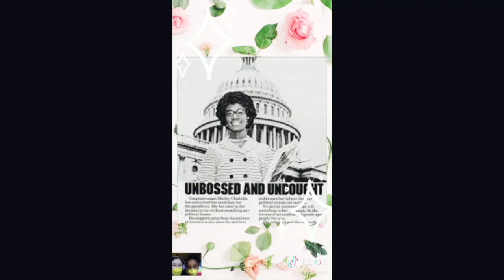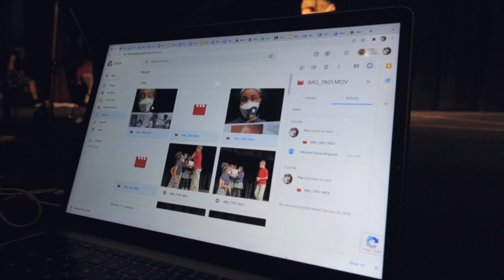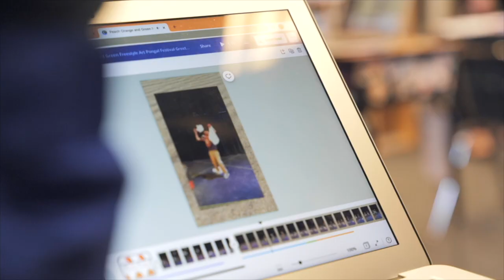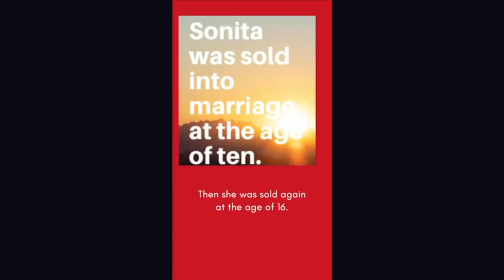AWS Grade 5 Explores How Voice Can Invoke Change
Grade 5 | January 2022

Central Idea: Our voice can invoke change
• How we develop voice
• How we can persuade others to change
• How our actions can make a difference

Grade 5 students were introduced to a variety of role models (including youth) that they could emulate. They were strongly encouraged to think about causes they care about and to consider any action they could take now, for the Grade 5 Exhibition later in the year or in the future. Students recognized that activism could be bold or subtle and have action accordingly.